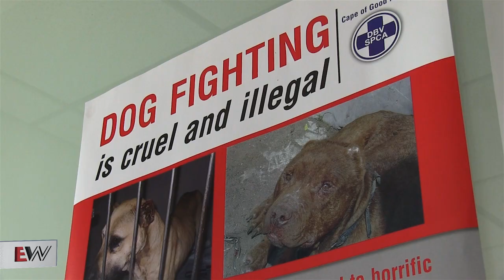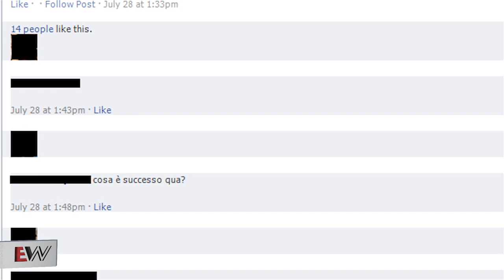EWN Investigates: Dog Fighting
EWN's Graeme Raubenheimer lifts the lid on the shady world of dog fighting. WARNING: Not for sensitive viewers.